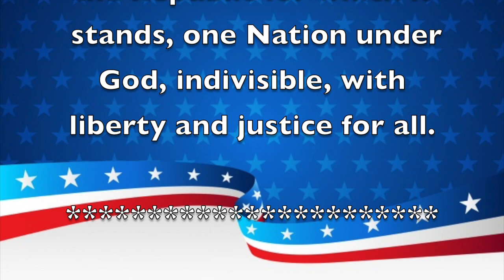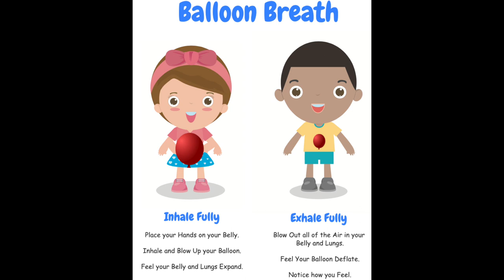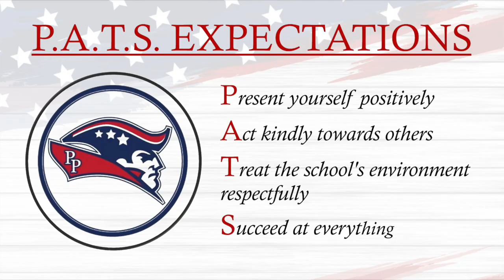Morning Announcements September 14th, 2021